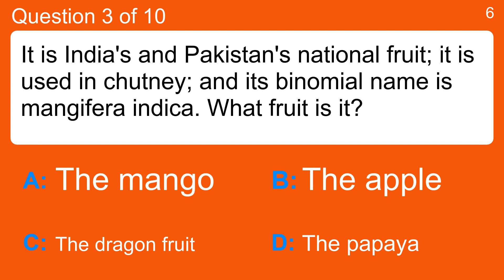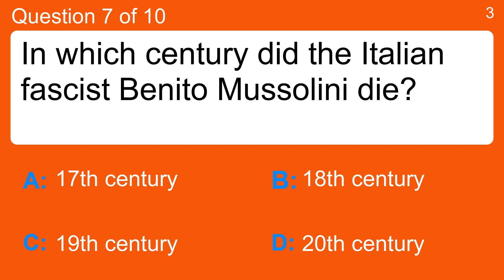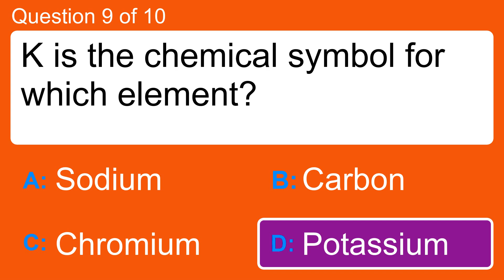Genius Trivia Test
Question 1 : How is someone who is timorous?
 Answer a: Direct and perceptive
 Answer b: Timid and easily frightened
 Answer c: Whiny and peevish
 Answer d: Withdrawn and unsocial

Question 2 : How long is an average stint for an astronaut on board the space station?
 Answer a: 1 week
 Answer b: 12 years
 Answer c: 2 years
 Answer d: 6 months

Question 3 : It is India's and Pakistan's national fruit; it is used in chutney; and its binomial name is mangifera indica. What fruit is it?
 Answer a: The mango
 Answer b: The papaya
 Answer c: The apple
 Answer d: The dragon fruit

Question 4 : What is the human body's largest organ?
 Answer a: Intestines
 Answer b: Liver
 Answer c: Lungs
 Answer d: Skin

Question 5 : This celebrity invited his friends to his wife's graduation, which turned out to be their wedding.
 Answer a:  Brian Austin Green
 Answer b: Marc Anthony
 Answer c: Mark Zuckerberg
 Answer d: Ryan Reynolds

Question 6 : The first box of "Crayola" crayons had how many colors?
 Answer a: 3 Colors
 Answer b: 4 Colors
 Answer c: 64 Colors
 Answer d: 8 Colors

Question 7 : In which century did the Italian fascist Benito Mussolini die?
 Answer a: 17th century
 Answer b: 18th century
 Answer c: 19th century
 Answer d: 20th century

Question 8 : Which company manufactures Pentium chipsets?
 Answer a: Apple
 Answer b: Digital Equipment Corporation
 Answer c: Intel
 Answer d: Microsoft

Question 9 : K is the chemical symbol for which element?
 Answer a: Carbon
 Answer b: Chromium
 Answer c: Potassium
 Answer d: Sodium

Question 10 : How many stones are used to construct an altar at Gilgal in the "Book of Joshua"?
 Answer a: 100
 Answer b: 12
 Answer c: 33
 Answer d: 8